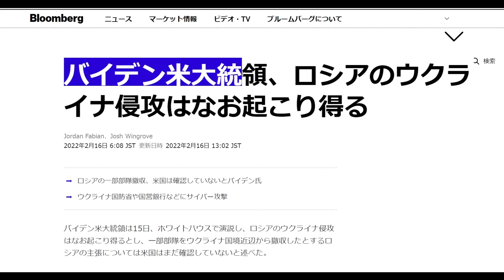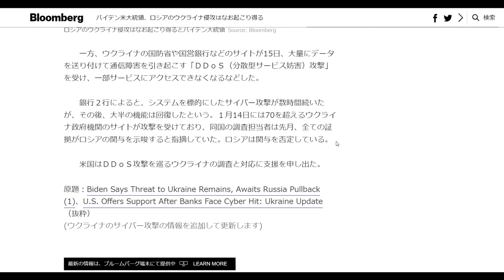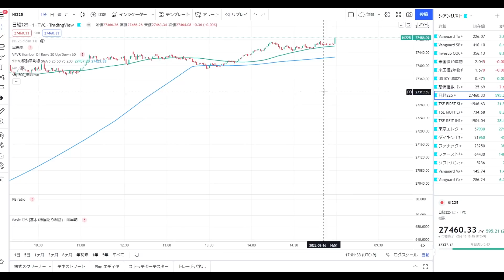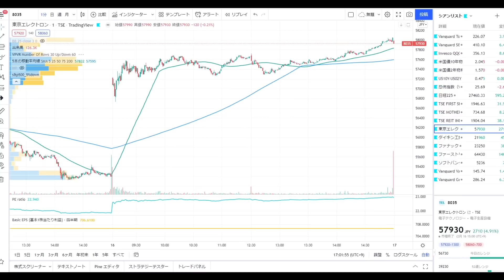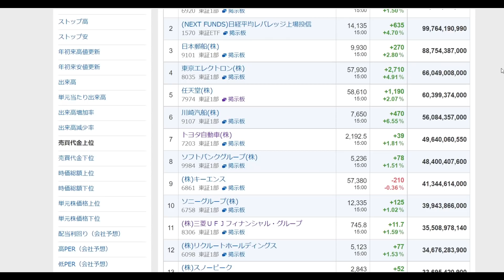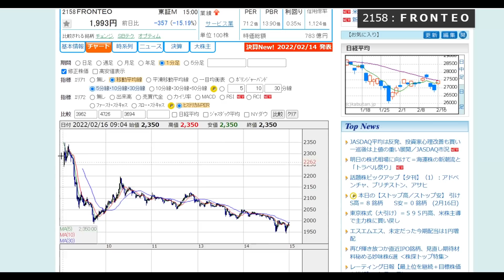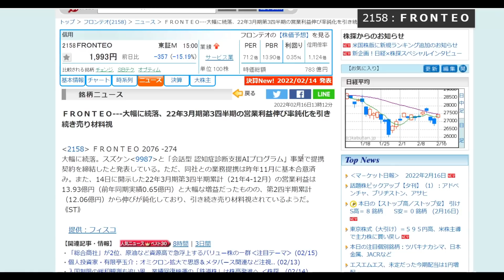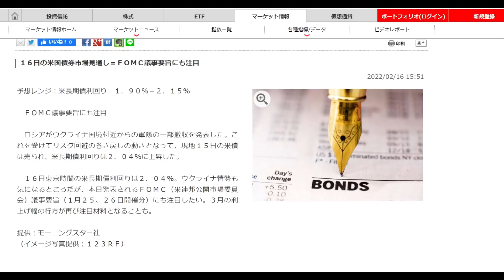今夜、株式市場は転換点になりえる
■ 株初心者におすすめの証券会社
LINE証券（口座を作るだけで株がもらえるキャンペーン実施中！）

マネックス証券（最強の銘柄分析ツールが無料で使える）

0:00 ロシアvsウクライナ
1:25 FOMC議事の注目ポイント
2:42 米国株と日本株振り返り
7:20 今日の気になった個別株

■ 絶対見てほしい超おすすめ動画
この黄金チャート買いです

■ 株の買い時の著書
手堅く稼ぐ！成長株集中投資術